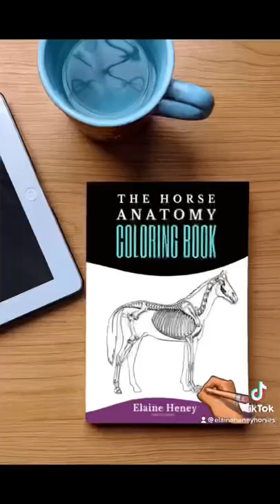New horse anatomy coloring book for equestrians